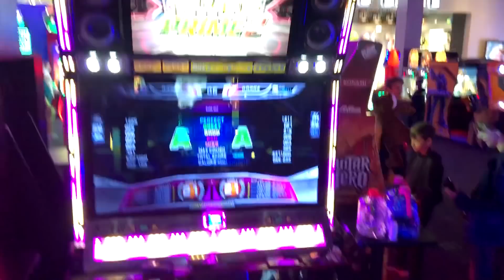Redframe vs SIGNS best-of-three deathmatch!~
They finally got a chance to throw down again while @RamJam250 was back in between his deployments!  It's always nice to watch these guys try to bop each other!